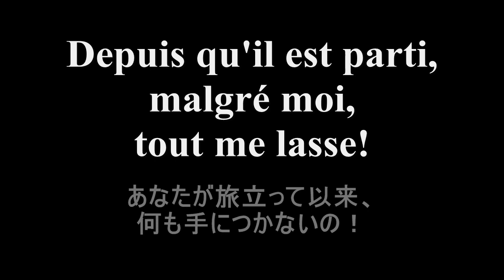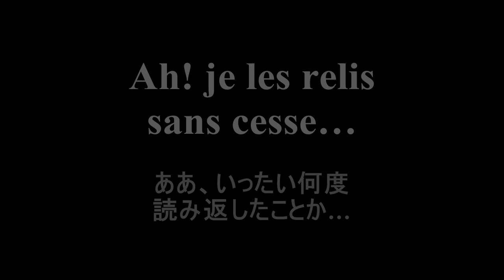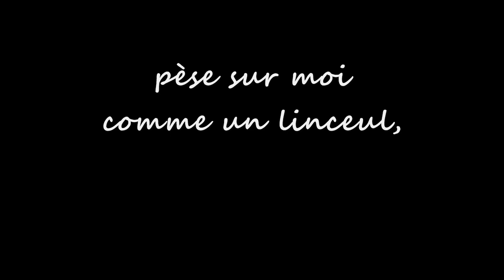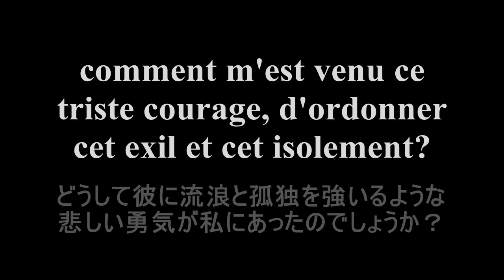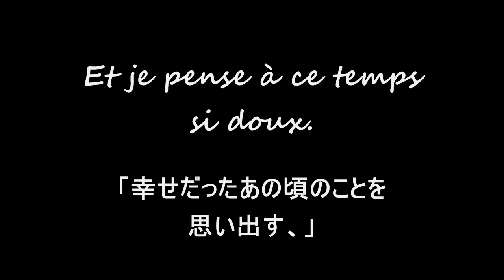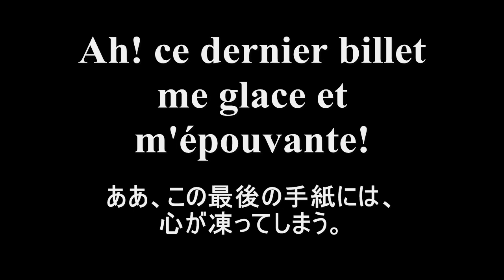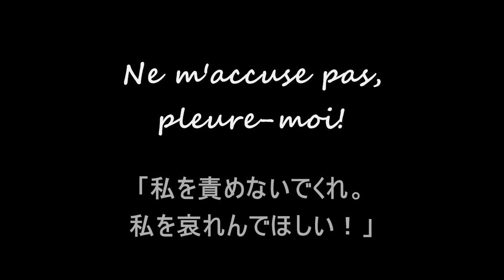マスネ《ウェルテル》「手紙の場」シミオナート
オペラ対訳プロジェクトよりジュール・マスネ《ウェルテル》 第３幕から「手紙の場（ウェルテル、誰にわかるでしょう）」をフランス語日本語歌詞対訳字幕付きでお届けします。シャルロッテはジュリエッタ・シミオナートです。

▼広告うざいと思った方はこちらをお読みください▼